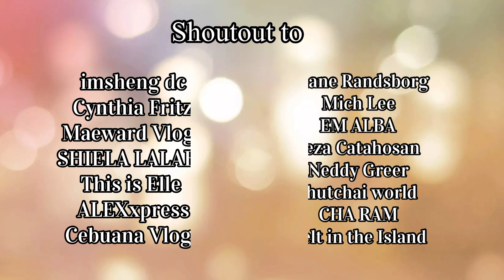MASARAP NA PANG MERIENDA | Pwede rin pagkakitaan | quick and easy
Ingredients
200grams flour
1tsps baking powder
1 egg
80grams sugar
2 small size Apple
Cinnamon powder
Powdered sugar
Cooking oil

Note: maari Po magdagdag ng 2 pang mansanas dahil marami ang mixture.
Kung pang benta nipisan ang hiwa ng mansanas para mas marami ang magawa good fritters.

Sa mga bago sa aking channel
Thank You for visiting and watching this video.

Intro Maker!

Thumbnail maker:
Customize video thumbnails in Thumbnail Maker.

This video is not associated with any company or products mentioned or seen in the video
No intension to infringe photos or audio used in this video